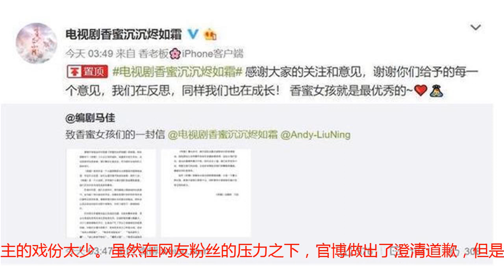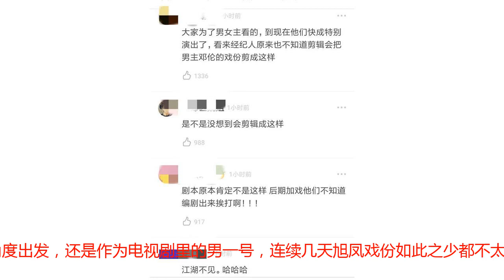每集戏份只有1分钟 邓伦经纪人带头弃剧 香蜜这次做得太过分了？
最近两天，由邓伦和杨紫主演的电视剧《香蜜沉沉烬如霜》终于等上了热搜，但是香蜜女孩们却一点也不开心，因为好不容易上了热搜却是因为粉丝们在不满男女主的戏份太少。虽然在网友粉丝的压力之下，官博做出了澄清道歉，但是电视剧本身男主女主戏份太少的问题并没有得到缓解，在这几天里甚至越来越少！而终于，邓伦的经纪人忍不住在朋友圈里手撕制作方：今日戏份已经完结，2天后被捅即将下线，江湖不见，谢谢。也怪不得经纪人如此的生气，会做出带头弃剧的行为，看一看最新更新的43集里，男主邓伦的戏份只有1分08秒！这样荒唐的情况已经连续发生好几天了。相信喜欢看《香蜜沉沉烬如霜》的朋友们有着大量的书粉，在原著里邓伦饰演的旭凤是一个无所不能的战神，而在剧里被塑造成了一个只会谈情说爱的窝囊废。而男二号润玉在原著里是一个卑鄙无耻的小人，电视剧里润玉的背景也是个天帝私生子，骗婚的心机boy！甚至在第一集的时候就派人去杀凤凰了！但是最近的剧情里却运用大篇幅的感情线将润玉进行了一定程度的洗白。小说改编成电视剧出现一定程度的改编其实也可以接受，但是编剧为了洗白润玉用了太多的篇幅和铺垫，导致目前润玉的角色要比旭凤看起来更加的丰满，更像是男